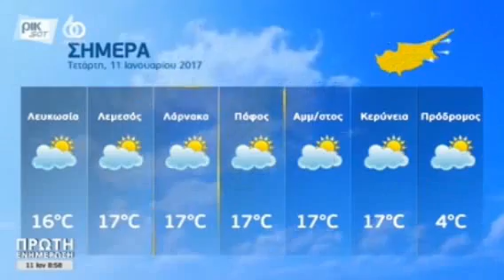11.01.2017 - B Proti Enimerosi - PIK